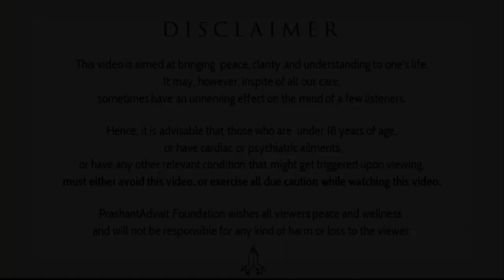Be really selfish || Acharya Prashant, with youth (2013)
Context:
~ Is it selfish to think about myself?
~ Is it selfish to love oneself first?
~ Who is selfish?
~ What is selfishness?